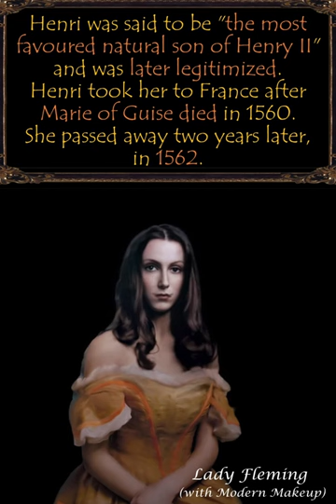Lady Fleming:The Most Beautiful AI recreated Scotswoman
Janet Stewart, Lady Fleming, whose nickname was la Belle Écossaise or the Beautiful Scotswoman, was the governess of Mary Stuart's household in France.
Soon after arriving in France with Mary Stuart and the Four Marys, she caught the eyes of Henry II, the King of France and husband of Catherine de Medici. They were soon in love, and Lady Fleming bore an illegitimate son, Henri de Valois-Angouleme, for the King. She was sent back to Scotland and replaced with a favourite of Catherine de Medici. This incident probably also caused the dislike of Catherine for Mary.

Chapters:
00:00 Janet Stewart, Lady Fleming
00:12 Her husband's death at the Battle of Pinkie
00:21 Mother of Mary Fleming
00:30 Governess of Mary Stuart’s Household in France
00:39 Affair with Henry II, the French King
00:48 Joining her son, Henri de Valois-Angouleme in 1560

Lady Fleming (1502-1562) was an illegitimate daughter of King James IV of Scotland, Marie of Guise appointed her governess to her half-niece Mary, Queen of Scots.
In 1547, Her husband, Lord Fleming, was killed at the Battle of Pinkie, and as she was related to the Scottish royal family, Mary of Guise appointed her as a lady-in-waiting to join the court.
Her daughter, Mary Fleming, also joined young Queen Mary's household as a lady-in-waiting and one of the young queen's "Four Marys".
In 1548, Lady Fleming escorted Mary Stuart and the four Marys to France and served as the first Governess of Mary Stuart's household in France.
Lady Fleming soon attracted the attention of King Henry II and became his lover. Their affair resulted in pregnancy, and she bore the French monarch an illegitimate son, Henri de Valois-Angoulême.
Henri was said to be "the chief and most favoured natural son of Henry II" and was later legitimised. Henri took her to France after Marie of Guise died in 1560 and passed away two years later in 1562.

The music is “Solstice II” by Arend licensed via Music Vine: QKWJQBQVA5J2S82Y